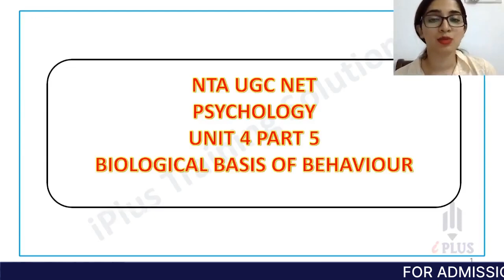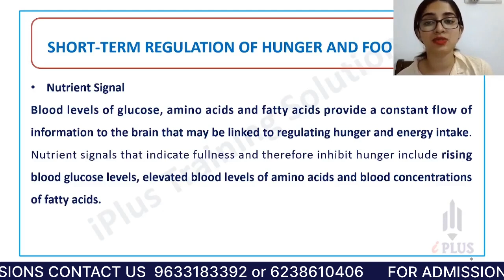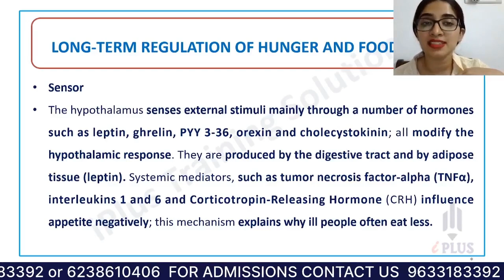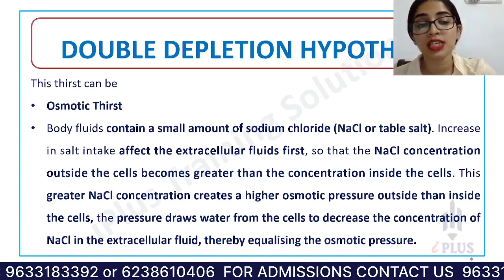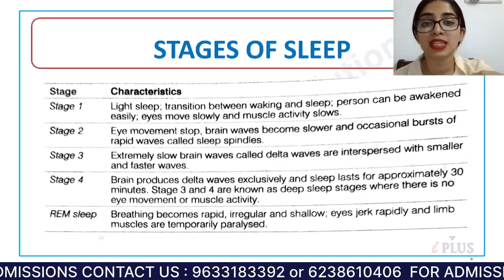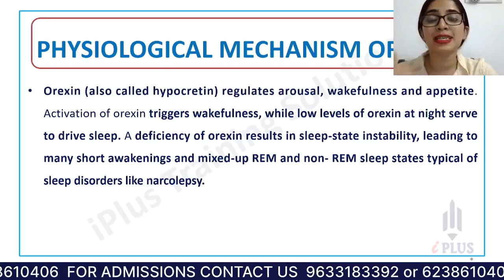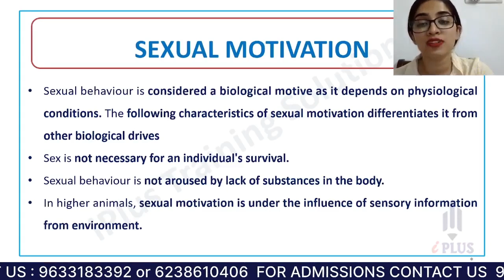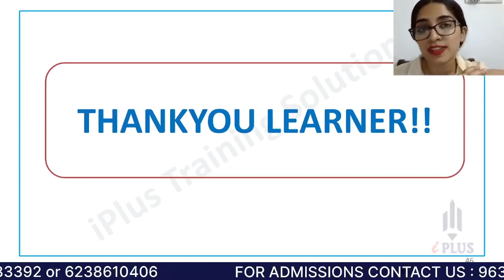NTA UGC NET | Psychology | Unit 4 | Biological Basis of Motivation & Emotion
Free UGC NET Study Tips & Updates ലഭിക്കാൻ ഇപ്പോൾ തന്നെ iPlus Free WhatsApp Community ൽ Join ചെയ്യൂ.

Intensive Online (Live) Coaching Available for NTA UGC NET Paper 1 and Paper 2 Commerce.

Live Classes Also available for Paper 2 English.

Mass Communication & Journalism - learn.iplus.guru/learn/UGC-NET-Paper-2-Mass-Communication-Journalism

Social Work - learn.iplus.guru/learn/UGCNETPAPER2SOCIALWORK